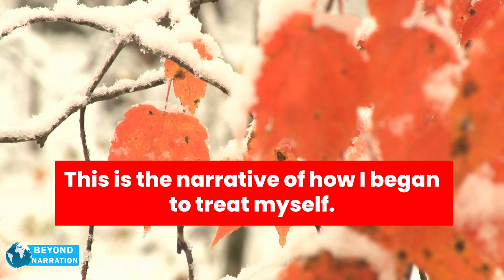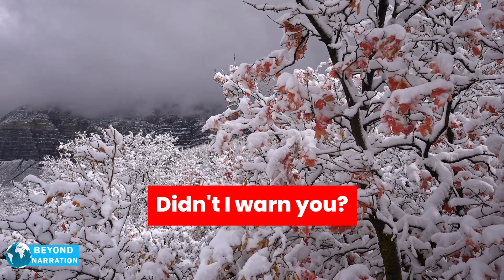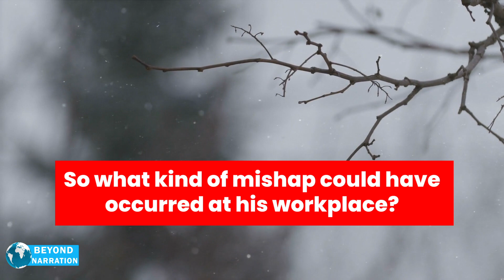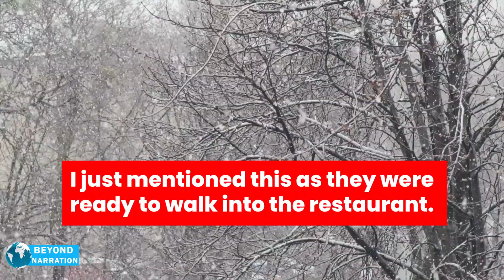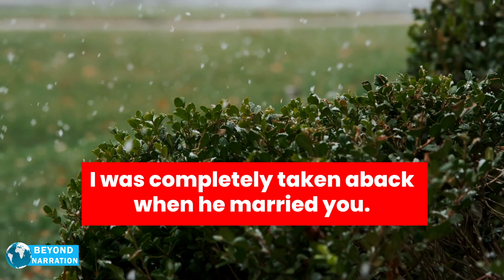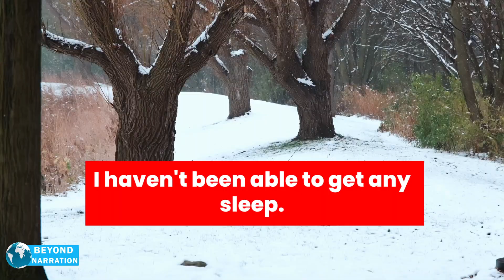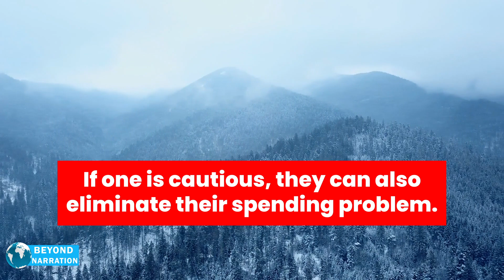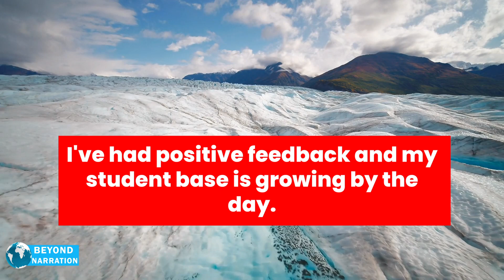I Discovered My Husband’s Affair With His Ex-Girlfriend On Our Wedding Anniversary I Had A Secret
In this emotional video, I share my heartbreaking story of how I discovered my husband's affair with his ex-girlfriend on our wedding anniversary. But that's not all – I also reveal a secret that I had been keeping from him. This is a story of betrayal, forgiveness, and moving on. Watch till the end to find out what my secret is.